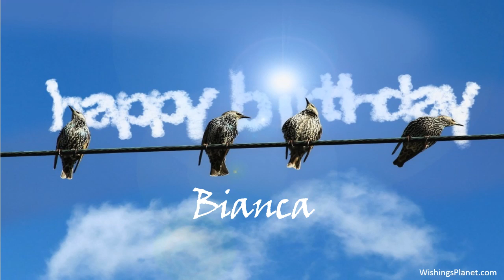Happy Birthday to Bianca